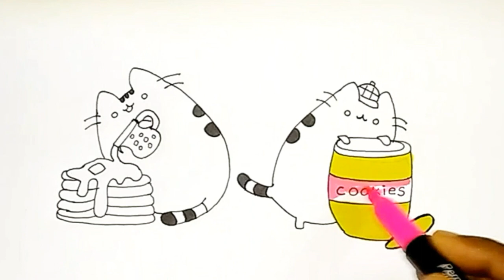How To Draw Pusheen Cat Easy (Draw So Cute /Cute Drawings)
Follow along with me to learn How To Draw Pusheen the Cat Cute and Easy 😊

Enjoy this video with coloring😀😊

On the official Pusheen website, Pusheen is described as being a female tabby cat who loves blogging, snacking, and going on adventures. The original comic strip series included characters modeled after Belton, Duff, their dog named Carm (short for “Carmen”), and Pusheen, a chubby grey tabby cat based on Belton's cat that now lives with her parents in Oregon. Pusheen's name stems from the word puisín, which means kitten in Irish. Pusheen is sometimes seen with her sister, Stormy and her brother, Pip. Occasionally, Pusheen and Stormy are drawn in different themes, such as Pusheenosaurus Rex, where Pusheen is a dinosaur and Stormy is in a dinosaur egg. She can also be a Pusheenicorn, Purrmaid, and many other themes. Pusheen has a mom, dad, husband, a sister named Stormy, a brother named Pip, two kids, and an array of furry friends, including Sloth the sloth, Bo the parakeet, and Cheek the hamster.